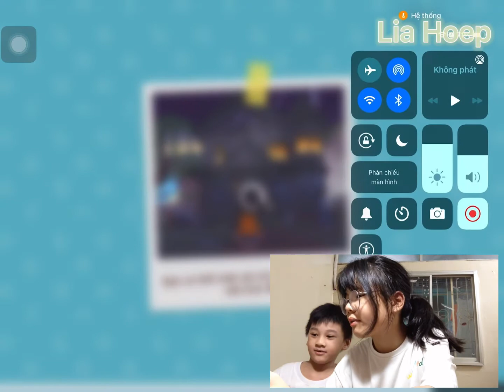Chơi căn nhà ma 👻 trong play togehter | Lia Hoep | đáng sợ thành đáng..?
Nói chuyện dễ hiểu,dễ thương và dễ mến
Mik thik xem những video ASMR
Nên mình cũng thích làm nữa các bạn ạ =))

giai-đoạn-dịch-bệnh

Mik thik VẼ,đọc truyện tranh,LÀM BÁNH,NHẢY,…,NGHE PODCAST😆

tiếng Anh dễ hiểu,tiếng Anh cơ bản nhưng học nâng cao,tiếng Anh dễ thương,giao tiếp giỏi,người Việt nói tiếng Anh
Zoo,bird,animal,tiktokus,shorts

 Top 5 kỳ thú,???,trong sáng,nội dung lành mạnh,nội dung không nhảm nhí,video thú vị,video giúp vui hơn,lackpink,v,bt,jenlisa,blackpinkedit,blackpinkcover,wannaone,ateez,jennieblackpink,likeforlikes
Ukelele,piano,nhạc cụ,âm nhạc,bài hát,yêu nhạc,hội những người yêu nhạc,đam mê nghệ thuật,ca sĩ,nghệ sĩ,yêu đàn,cách chơi ukelele,cách chơi piano,Phương Dung Sôcôla,Hiển Râu,Hiển,Ukulele cơ
bản,cover
Phát triển trí tuệ,sáng tạo,học giỏi,bí quyết được 5.0 Ielts,Ielts
Trúc Nhân,Quang Trung,Huỳnh Lập,KTLN,Sơn Tùng,LaLisa,Oảnge,Dalab,

Mở hòm kho báu trên shoppee và cái kết xui :(( | Lia Hoep

ASMR mì tương đen với chà bông và canh rau thịt bằm hầm xương siêu ngọt | Lia Hoep

Hướng dẫn cách làm lồng đèn trung thu 🥮 | Lia Hoep
play together